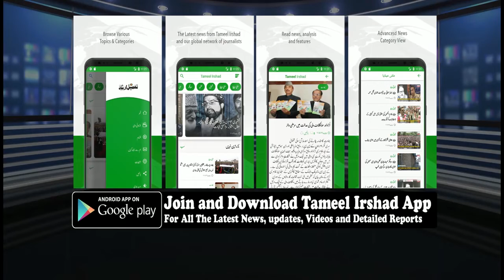Bijbehara residents Hold protest against alleged Army’s high-handedness, block highway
Anantnag:- The locals of Bijbihara area of south Kashmir’s Anantnag district on Thursday against the alleged highhandedness of Army in the area.The protesting residents blocked highway near Bijbehara accusing Army men of  trashing some locals in area.Residents raised pro Independence and anti India slogans while they confronted the Army.They accused Army of highhandedness.Talking to KPS a police official said that a forces party has reached the spot.“We are ascertaining the facts,” they said.